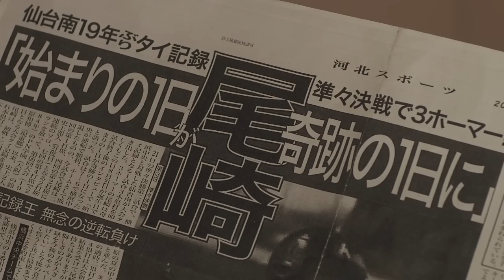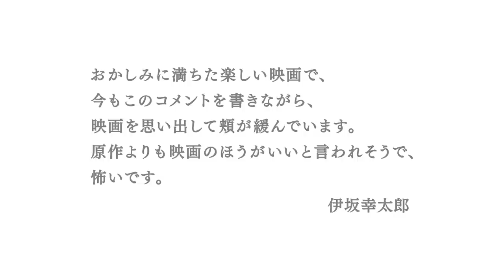伊坂幸太郎の原作を中村義洋監督、濱田岳主演で映画化！『ポテチ』予告編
伊坂幸太郎の中編を中村義洋監督、濱田岳主演で映画化。2人青年の奇妙な運命をユーモアを交えて描く／映画『ポテチ』予告編

［見どころ］
『アヒルと鴨のコインロッカー』『ゴールデンスランバー』などを生み出してきた伊坂幸太郎原作×中村義洋監督コンビによる最新作『ポテチ』。主人公を濱田岳が演じ、音楽を『フィッシュストーリー』『ゴールデンスランバー』に続き、斉藤和義が担当する。

［監督］中村義洋
［音楽］斉藤和義
［原作］伊坂幸太郎
［出演］濱田岳、木村文乃、大森南朋、石田えり
［DATA］2012年／日本／ショウゲート／68分
(C)2007伊坂幸太郎／新潮社 (C)2012『ポテチ』製作委員会

2012年5月12日公開